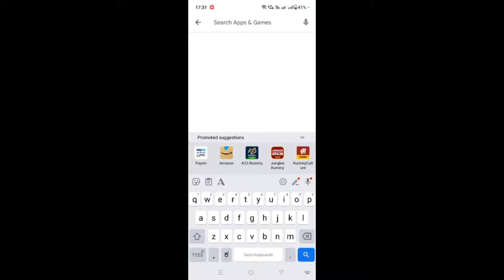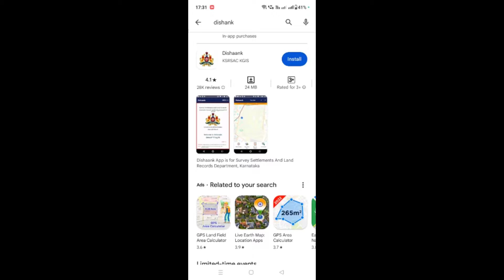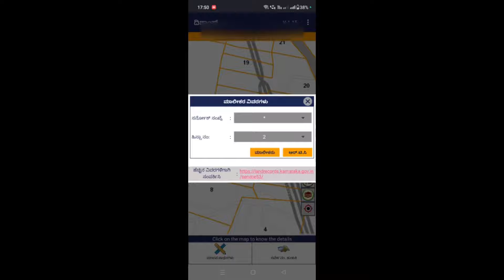How to know your land survey number in mobile?landsurvey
How to know your land survey number in mobile? Kannada

how to do land survey in telugu
how to do land survey

how to do land survey in karnataka

how to do land survey with total station

how to do land survey yourself
how to get land map with survey numbers
how to get land details using
Survey number
how to get land map with survey numbers in maharashtra
how to get land survey number in tamilnadu
how to get land survey number in Andhra Pradesh
Survey number
how to get land survey number in Andhra

Note: All content of this video is only provided for "Education purpose" only.!